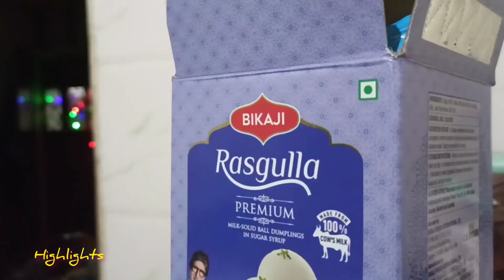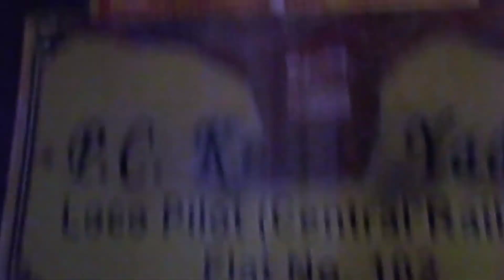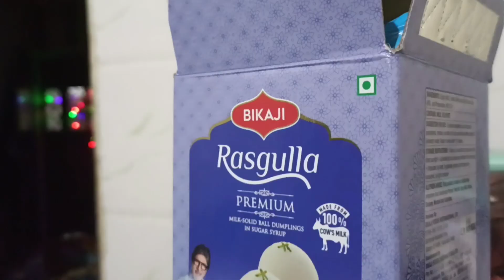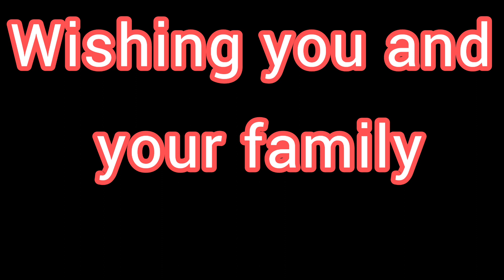Happy Diwali | Welcome To My First Diwali Vlog | Happy Diwali 🎉🎇🎊❇️ 2022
welcome guys
I hope you are happy and well I am late because of my exam days so sorry for that this vlog is my first diwali vlog please watch it till the end
Happy diwali to all of you my friends and family members
please ye video ko end Tak dekhe

Queries Solved
1 rangoli design
2 daily vlog video
3 Diwali vlog
4 Indian Diwali vlog
5 Diwali recipes

lightining